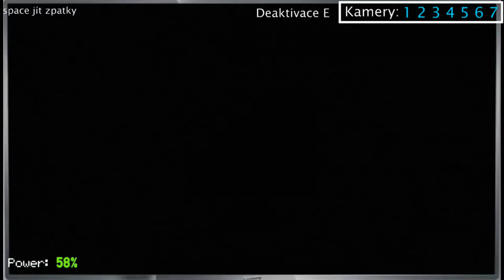House Guard - 3 šichta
!při telefonátu se bugnul mobil který se nezobrazil!
verze 3.0
         - odebrané ambientní svícení na stěně vašeho stolu a šachty
  - halucinace
  - při načítání do šichty se muže zobrazit více tipů

Koukni na můj instagram: shadowmar_cz